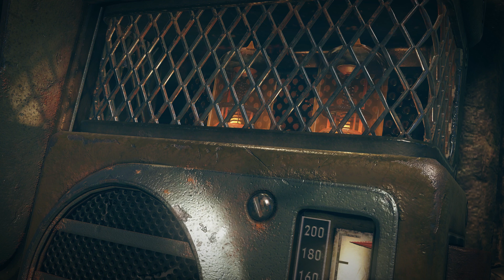Fallout 76 – Official Teaser Trailer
OH MY GAH!
A NEW FALLOUT!!
Fallout 76!!